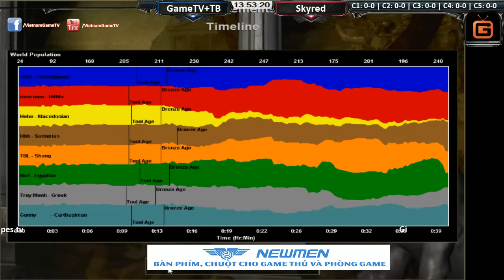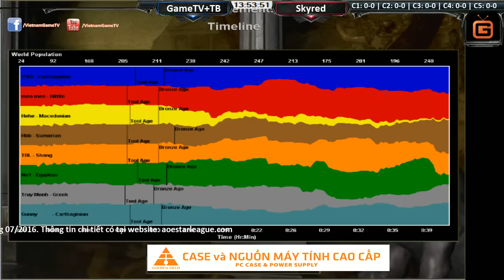4vs4 GameTV + Thái Bình vs Skyred 12 08 2016 C1T1